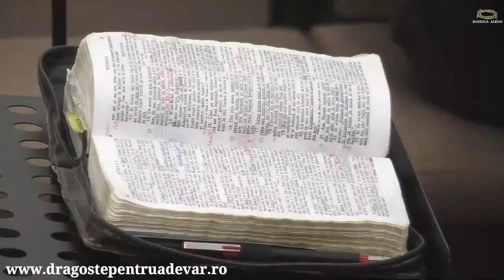Fănel Șuteu - Strategii de apărare în lupta spirituală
Biserica Penticostală „Albini” Cluj-Napoca | 10 iunie 2021